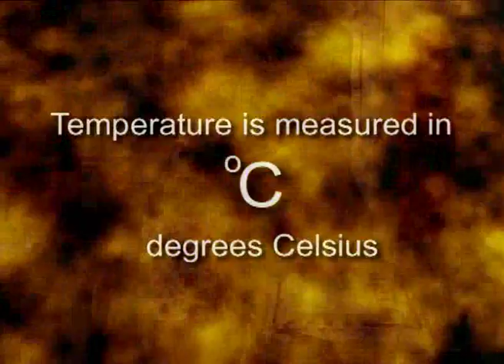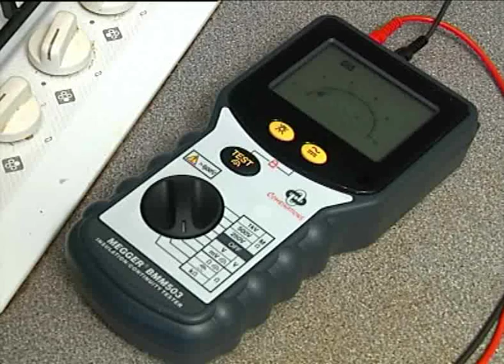Basic Electricity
or purchase the DVD at store.learninglounge.com.

Dave Austin examines the very nature of electricity, helping to build a firm foundation of electrical knowledge.

This excerpt looks at temperature and positive and negative temperature coefficient.